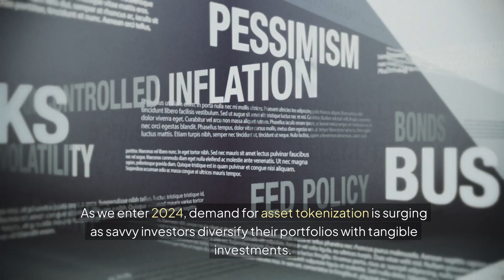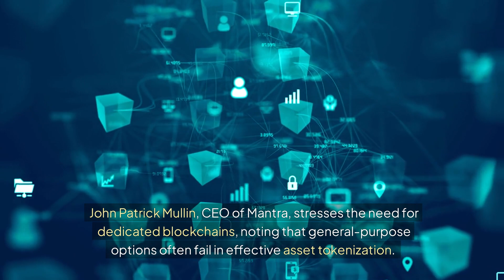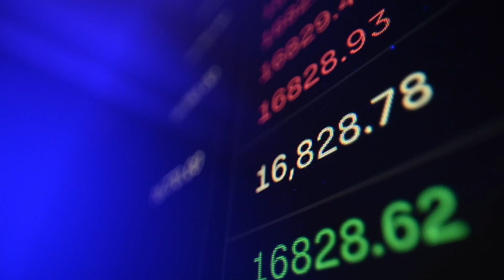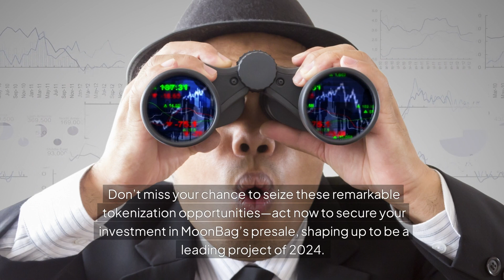Tokenization Revolution: Explore How Real-World Asset Tokenization is Transforming Crypto in 2024!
Unlock the potential of tokenization and discover how tokenization is reshaping the crypto landscape in 2024. This video delves into the transformative power of tokenization, illustrating how digital tokens are revolutionizing ownership of physical assets like real estate, art, and commodities. With the surging demand for tokenization, we explore its role in enhancing liquidity, supporting fractional ownership, and ensuring data security through innovative blockchain technology. nnThe necessity of dedicated blockchains for specialized asset management becomes paramount in effective tokenization. Insights from John Patrick Mullin, CEO of Mantra, underscore the limitations of general-purpose blockchains in executing complex transactions related to tokenization. nnAdditionally, we unveil MoonBag (MBAG), a leading project highlighting the advantages of tokenization in the cryptocurrency space. With an impressive 88% Annual Percentage Yield (APY) for staking, MoonBag represents an attractive investment opportunity that embodies the token economy. Learn how tokenization enhances community engagement through its referral program, allowing users to benefit from their friends’ investments and influencer bonuses. nnStay informed on the latest trends in cryptocurrency, digital assets, and secure transactions. Engage with us to explore the future of tokenization, smart contracts, and the evolving world of decentralized finance. Seize exceptional investment opportunities that promise high returns and robust proof of ownership in the ever-changing landscape of asset tokenization.